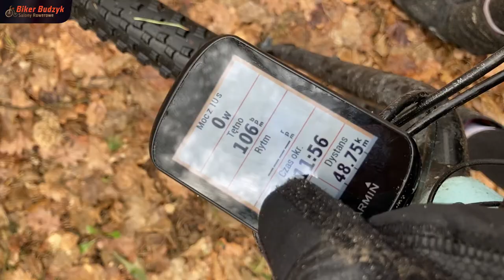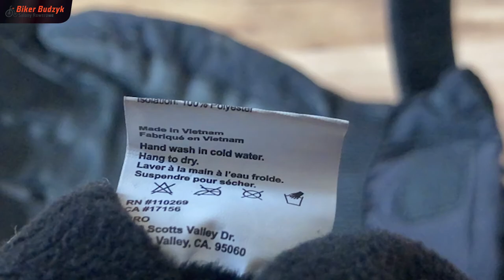Rękawiczki zimowe - rowerowe | GIRO PROOF | Recenzja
Cześć,

Dzisiaj mam dla was moją opinię na temat zimowych rękawiczek rowerowych od firmy GIRO, model PROOF. W tym filmie przedstawiłem moją opinię oraz czy są warte swojej ceny.

Zapraszam do oglądania oraz w razie pojawiających pytań, zadawać je w komentarz czy przez social media tudzież mailowo.

Rękawiczki używam dzięki uprzejmości Biker-Budzyk Brodnica.